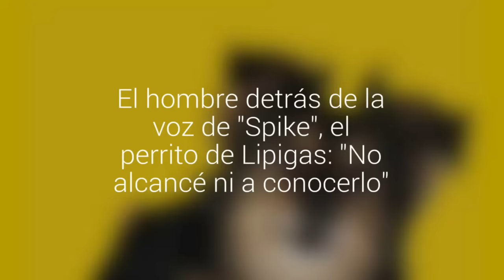El hombre detrás de la voz de "Spike", el perrito de Lipigas: "No alcancé ni a conocerlo"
El locutor Edu Valenzuela hizo hablar por más de una década al can y quedó impactado con su muerte. "Es un personaje que quedará en mi corazón y en el de la gente", señaló.